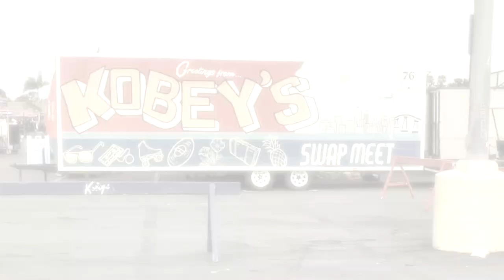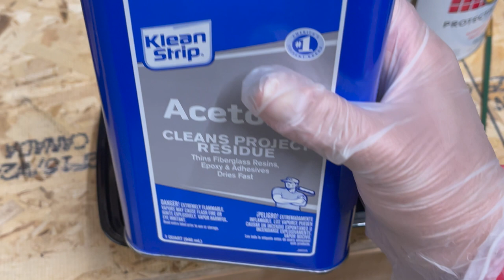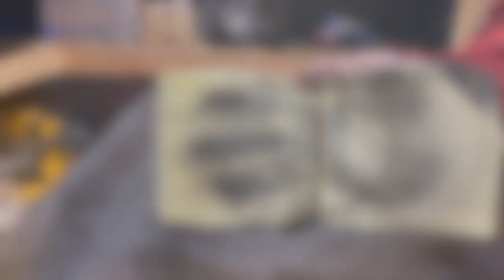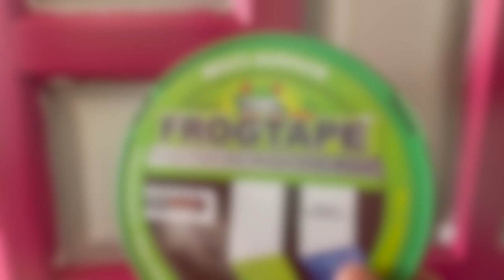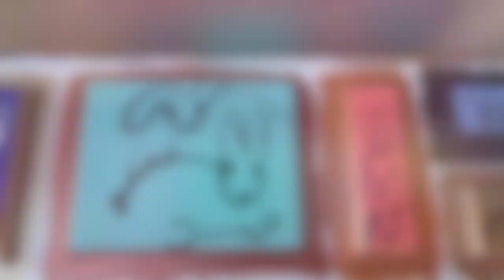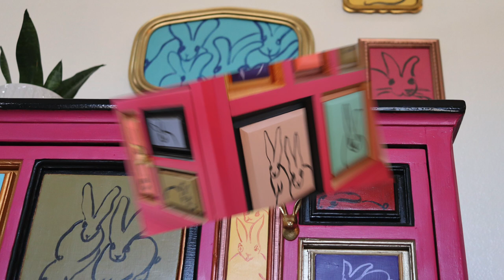Curbside Dresser Makeover/ Inspired by Hunt Slonem/ Rustoleum Enamel on wood/ Trash to Treasure DIY